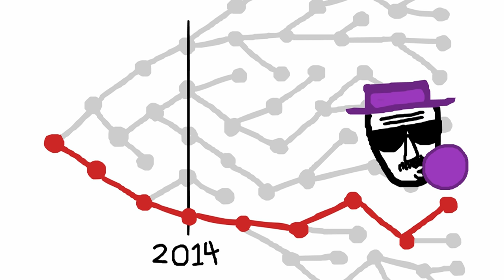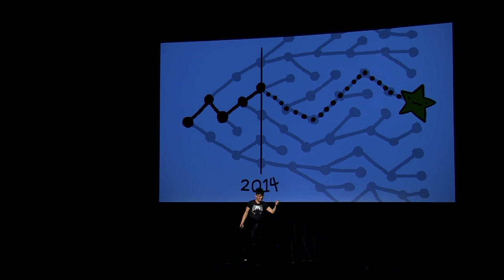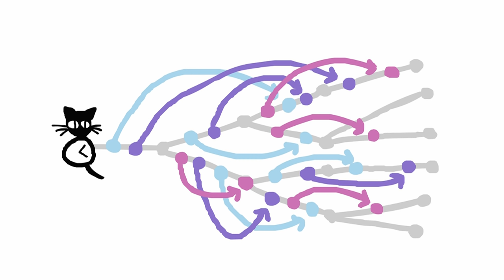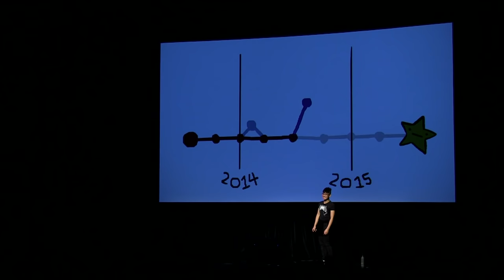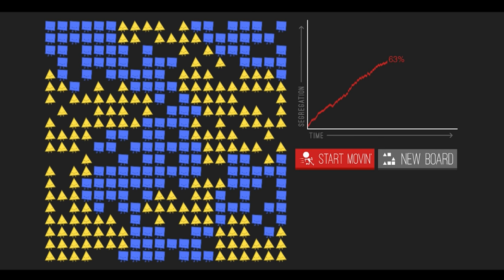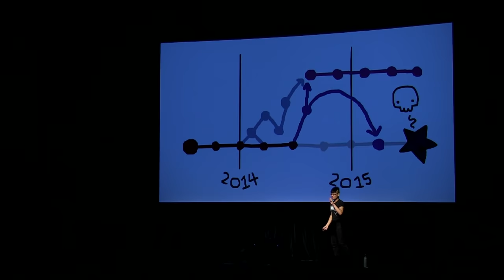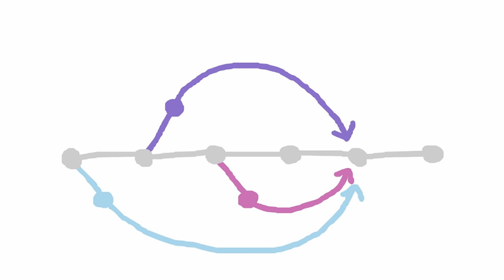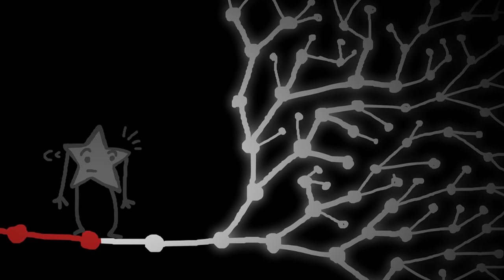Nicky Case, Explorable Explanations - XOXO Festival (2015)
Nicky Case uses code to visualize and explain the world, from matrices and raycasting, to the social forces that shape segregation in our society. Last year’s Coming Out Simulator 2014 was an interactive fiction game acclaimed for retelling Nicky’s traumatic experience of coming out to less-than-supportive parents.

Recorded in September 2015 at XOXO, an experimental festival celebrating independently produced art and technology in Portland, Oregon.

Introductory music: "Samurai" by Kyle Devine, courtesy of Marmoset.
Intro animation by Craig Winslow.